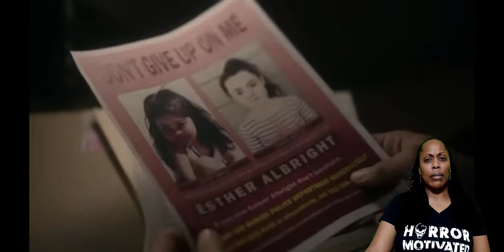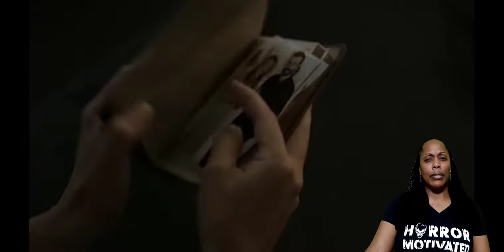ORPHAN: FIRST KILL TRAILER #1 (2022) | REACTION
Check out the Orphan: First Kill Official Trailer starring Isabelle Fuhrman and Julia Stiles!

Synopsis: Leena, a murderous sociopath who looks like a child due to a medical condition, escapes from an Estonian psychiatric facility. Leena impersonates the missing daughter of a wealthy family, but becomes pitted against a determined mother.